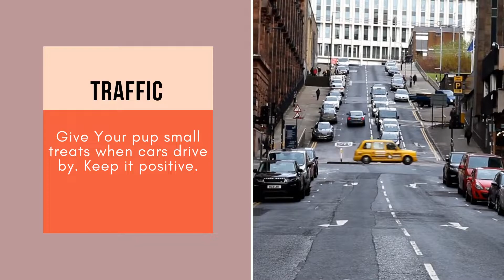Socialize A Puppy with Outside Sounds - SUPER EASY TRAINING! 🐾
How to socialize a puppy with outside sounds to reduce dog anxiety. Dog Socialization Sound Training involves gradually introducing new sounds to your dog to help them feel less anxious in a changing environment.  Puppy Socialization training is exposing your puppy to new sounds while they are young to help them feel comfortable at home before adventuring out to new places, new faces, and new noises.  Dog Desensitization and Puppy Socialization. How To Desensitize a dog to noises. Socializing your new puppy. Introduce New Sounds to your puppy.

Photo Credit: Canva free photo stock